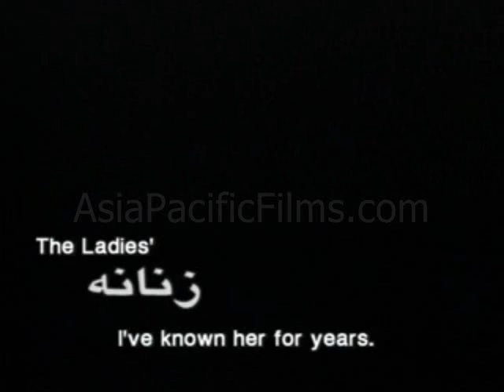The Ladies' Room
(Film from Iran) Filmed in a womans restroom located in a public park in Irans metropolitan center of Tehran, this documentary explodes Western stereotyping of women in Iran. The elder who runs the washroom offers a shoulder to cry on or tough love in a place where women—many of them especially marginalized because they are prostitutes, addicts or runaways—feel safe enough to remove their veils, and draw on cigarettes and their opinions on a wide range of subjects that men cannot hear them speaking about: sex, family abuse, relationships, drugs, religion, self-mutilation. The director (and admired actress) supplies the audience with an unflinching, detailed examination of the lives of the women who use the restroom as a gathering place. Mary Kerr, Programming Director of Silverdocs, highly praises the way private conversations establish community: Never before have I been so surprised by a film's candor and honesty. The Ladies' is an amazing testament to Mahnaz Afzali's restraint as a filmmaker as she steps into the background and lets these women, who are second-class citizens in Iran, be themselves—totally unrestrained and surprisingly progressive.

View the full film via secure streaming at AsiaPacificFilms.com